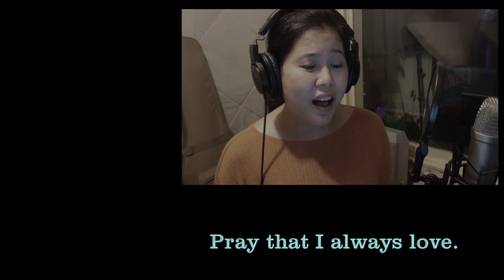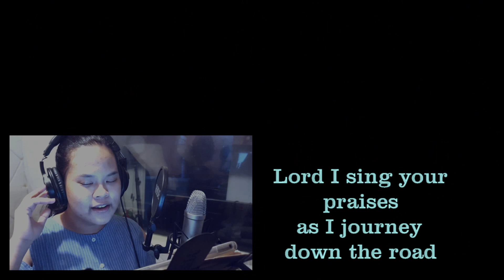The Love I Share - Parañaque Chapter